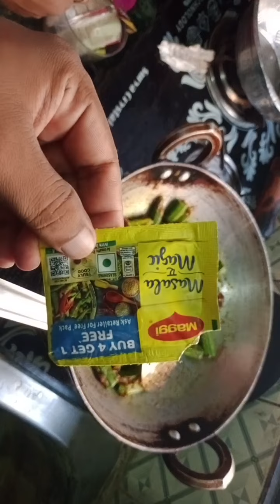bhindi ki sabji naya tarike se banana sikhen nai recipe 😱😱😋😋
hi friend meri nai video dekhen please aap bhindi ki sabji naye tarike se banana sikhen nai recipe 😱😱😋😋 Arif tiger shorts